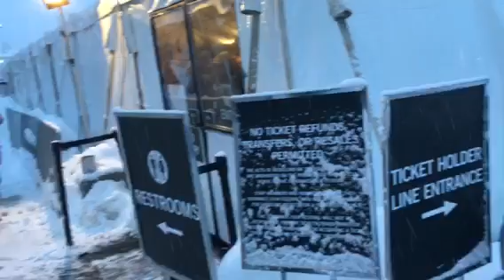Eccles blizzard tent